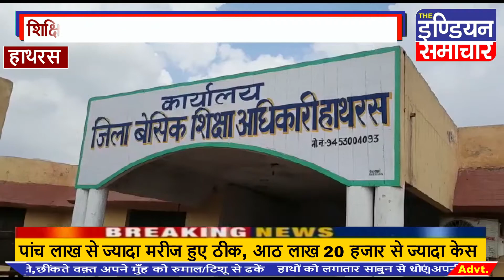Hathras आवासीय कस्तूरबा गाँधी विद्यालय तैनात 63 शिक्षिकाओं में से 13 शिक्षिकाओं की पत्रावली हुई गायब